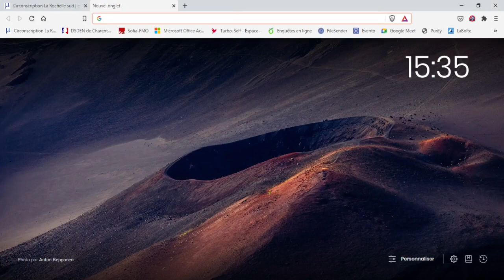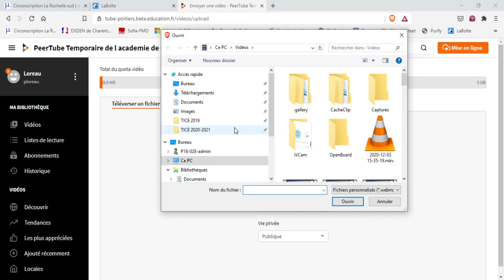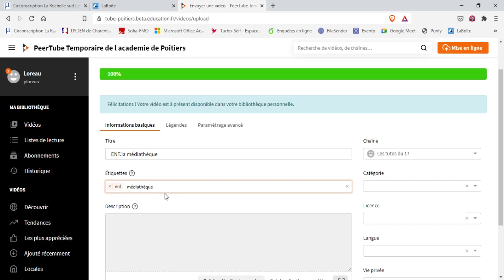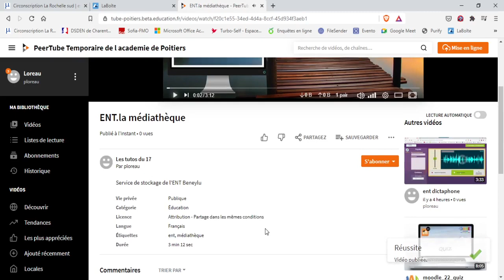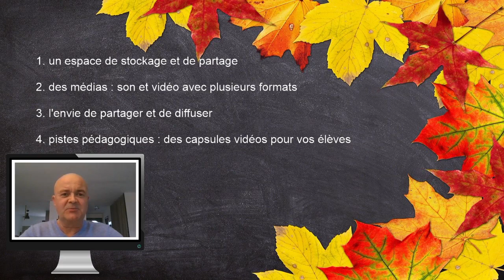peertube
service de stockage et partage de vidéo